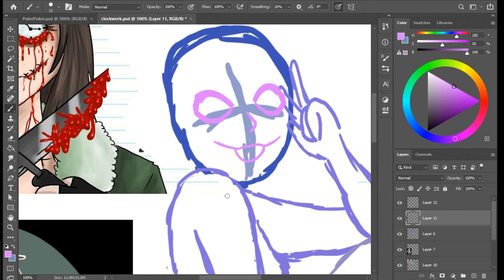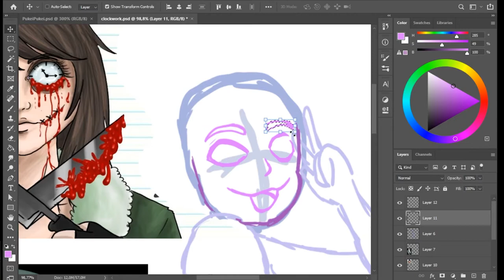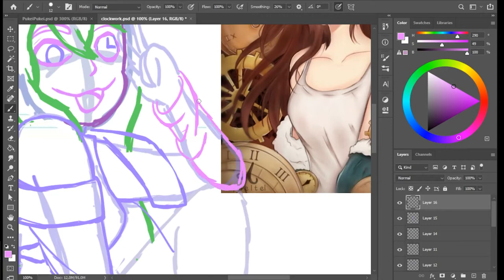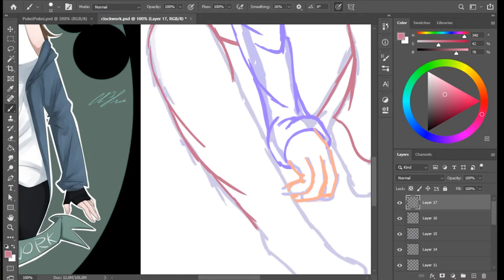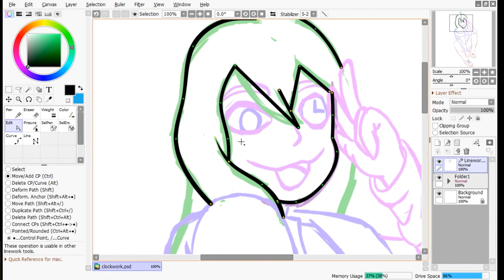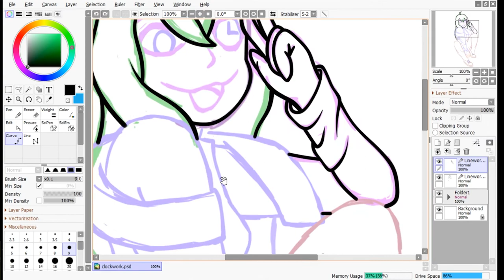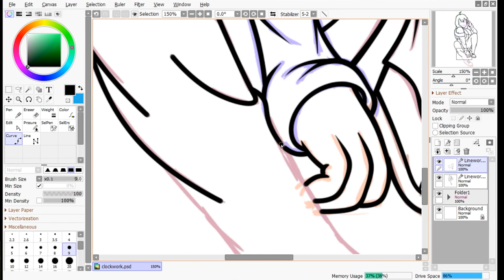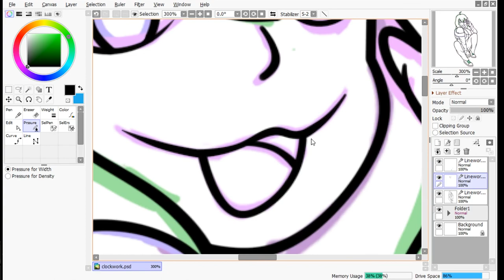Speed Draw - Clockwork (Part 1)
Ich habe dieses Bild eines creepy pasta Charakter in einem Twitch Stream gezeichnet und für YouTube in zwei Parts unterteilt. Der erste Part geht von der Skizze bis zum fertigen Line Out. Im zweiten Part gibt es dann coloring und shading.
Creepy Pasta Charaktere sind einer meiner Lieblingsthemen für Bilder.
Kennt ihr welche?
Welche sind eure Lieblings Creepy Pastas?

Kapitel
00:00 - Skizze
4:50 - Line Art